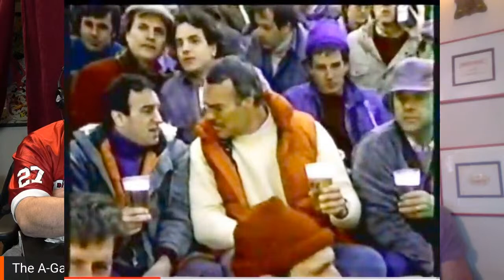The A-Game with actor Peter Onorati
Today's special guest is Peter Onorati. From Civil Wars to SWAT and This Is Us, to being one of the many loves of Samantha Jones on Sex In The City to his newest film The Last Champion, to his connection to the legendary writer Stephen Boshco so much to talk about!